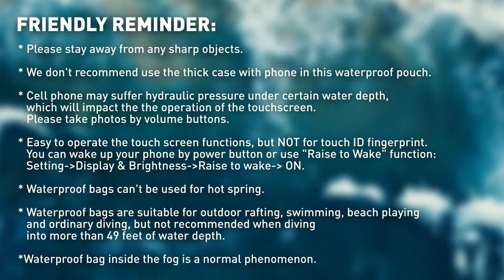Hiearcool Universal Waterproof Case fits Phone Up to 7.0"